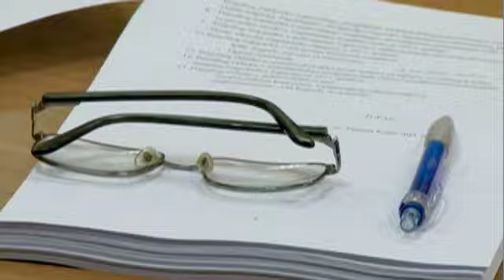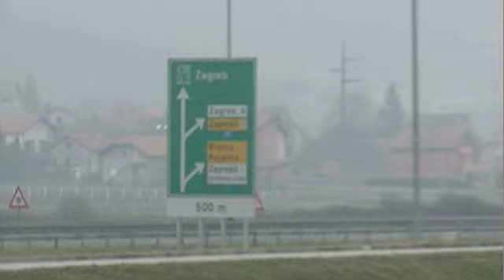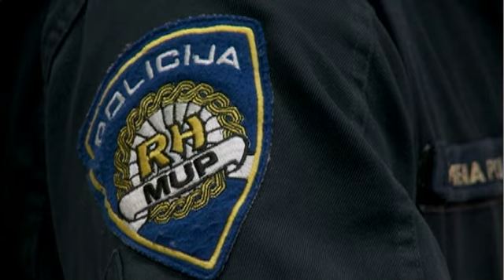TV Zaprešić, Vijesti 25.2.2014.